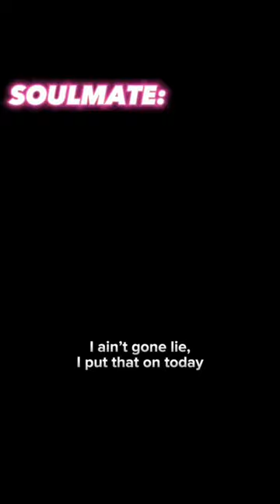pov: you and your soulmate can talk to each other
ADD ME ON SNAPCHAT - imjoshuashipp